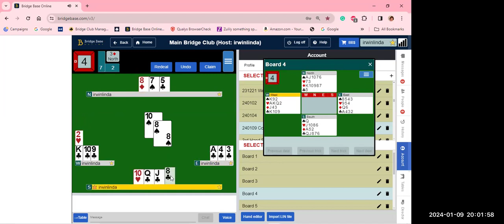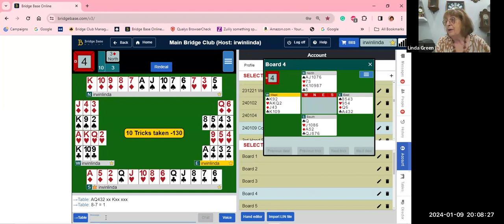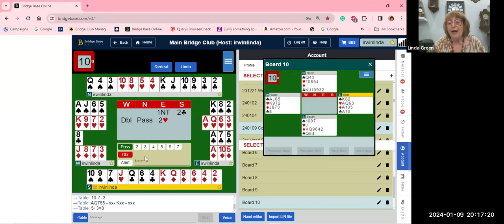Bridge Lessons: Competing against an Opening 1NT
Beginner Bridge Tutorial: Community Game Insights | ACBL Beginner Series

Welcome to the ACBL's 'Bridge Lessons: Beginner Series' on YouTube, where we guide you through the fascinating world of bridge. Each episode in this series is designed to help players with 0-20 masterpoints elevate their game through expert strategies and practical insights.

About This Lesson:  Competing against an Opening 1NT

In this episode of the ACBL Community Game Series, we explore complex hands from recent community games on BridgeBase.com, offering valuable insights to sharpen your bridge skills. Linda Green, a respected bridge educator, brings her expertise to break down these challenging hands, making them accessible for beginners eager to deepen their understanding of the game.

What You'll Learn:

In-depth analysis of real hands from community games.
Practical tips and strategies to enhance your gameplay.
Interactive Q&A, addressing common questions from the bridge community.
Whether you're new to bridge or looking to refine your tactics, this tutorial offers a comprehensive learning experience tailored to your bridge development.

Expert Instruction: Benefit from the ACBL's extensive knowledge and experience in bridge education.
Interactive Learning: Engage with the material through Q&A sessions.
Tailored for Beginners: Focused on helping those with fewer than 20 masterpoints.

Ready to take your game to the next level? Participate in our Community Games!
Not an ACBL member yet? Start your bridge journey with us today
Join Us Live:
After the tutorial, join us for a live Zoom session where we’ll tackle your questions and provide personalized advice to help you excel in bridge.

By becoming an ACBL member, you'll join a network of enthusiasts passionate about the mental challenge and joy of bridge.